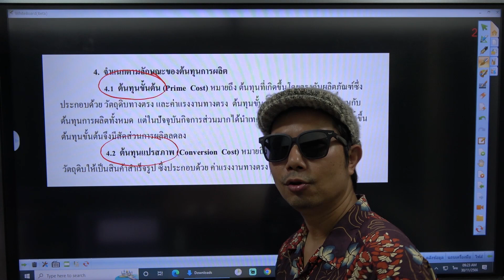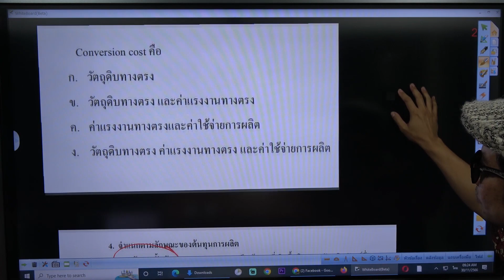ติวผู้สอบบัญชีภาษีอากร วิชาการบัญชี(ต้นทุน) : ข้อ 4 (Conversion cost)